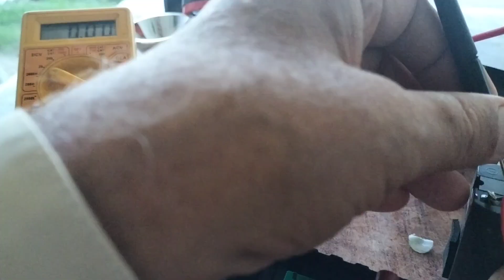How to repair rechargeable torch in Urdu/Hindi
Hi friends in this video I will show you how to repair rechargeable torch light and replace battery.

# howtoreplacetorchbattery
# rechargeableledtorch